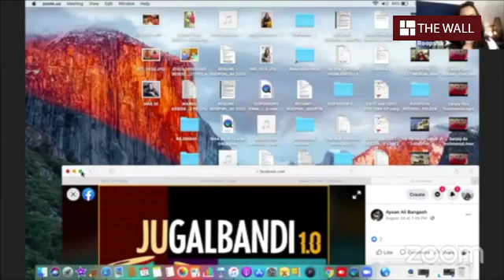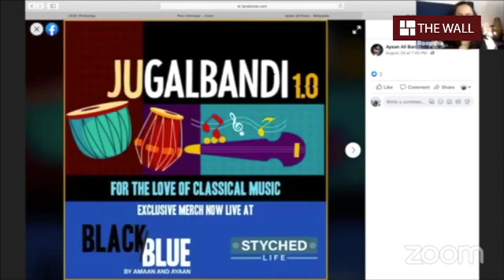‘যুগলবন্দি’ নিয়ে আয়ান আলি বঙ্গাশ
‘যুগলবন্দি’ কনসেপ্টকে শিল্পের শীর্ষপর্যায়ে নিয়ে গেছেন আয়ান এবং আমন আলি বঙ্গাশ। দ্য ওয়াল আড্ডায় সেই গল্পই করলেন কিংবদন্তী সরোদশিল্পী আয়ান আলি।